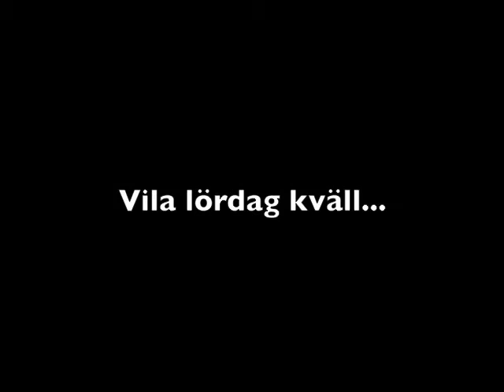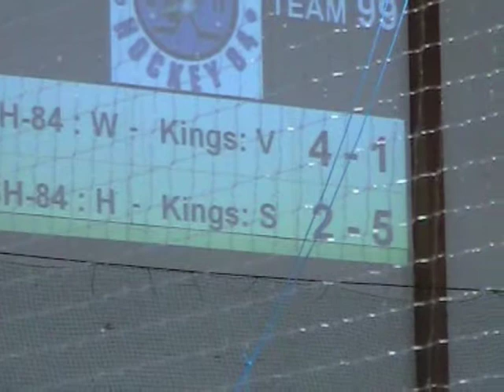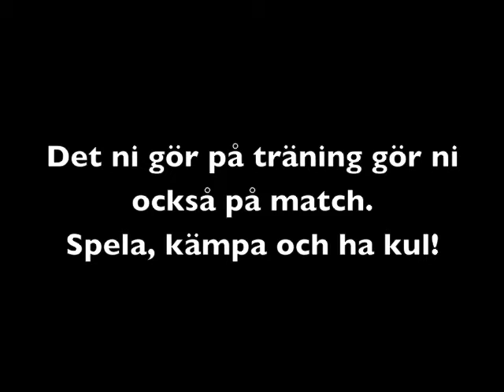En helg med Kings U10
En decemberhelg med Kings U10 träning på lördag morgon, sedan matcher i Veddige. På söndag match på Öckerö. Supportrarna följer förstås sina småstjärnor och blivande NHL-proffs...